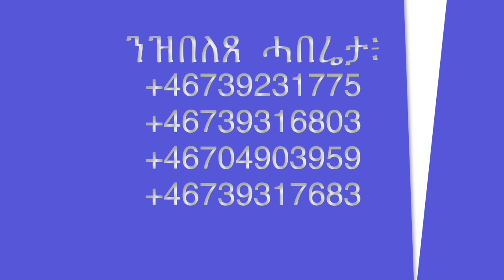"96 ዓሚቕ ምስጢራት" ብሃዋርያ ሕነሽም